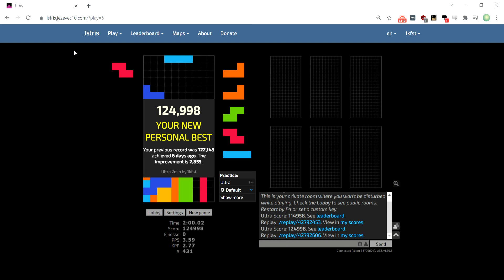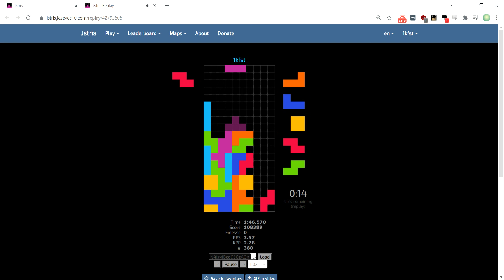Tetris Ultra - 124,998 - 1kf ST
2 more bags to break 130k